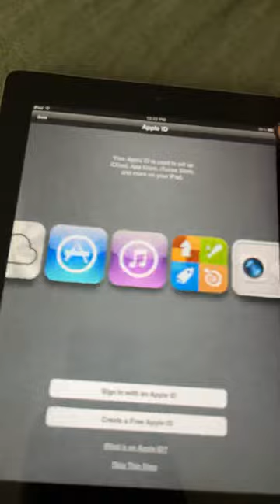iPad 2 iOS 5 set up (jailbreak)